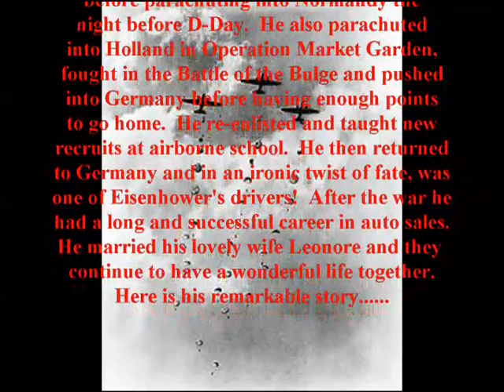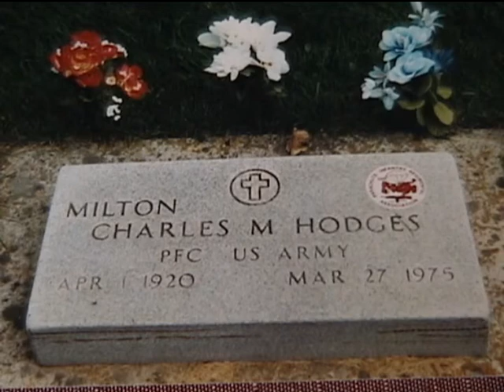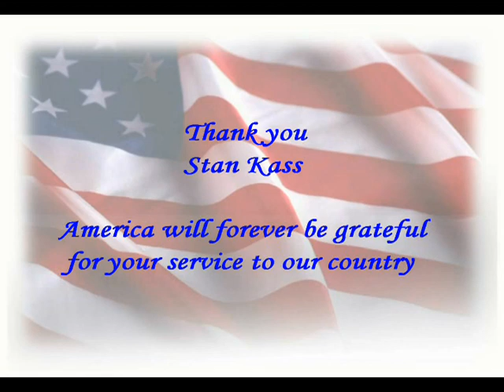Stanley Kass - His full interview (World War II)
On August 19, 2009 Stanley Kass sat down at his home in Ft. Collins, CO and told of his experiences in World War II. Stan, born and raised in Brooklyn, NY, served as a demolition expert for the 508th Parachute Infantry Regiment (Red Devils) of the famed 82nd Airborne. Stan met Eisenhower in the famous picture before parachuting into Normandy the night before D-Day. He also parachuted into Holland in Operation Market Garden, fought in the Battle of the Bulge and pushed into Germany before he had enough points to go home before the war ended. He re-enlisted though and taught recruits at the airborne school. He also returned to Germany as part of the occupation forces and in an ironic twist of fate, became one of Eisenhower's drivers! After the war he had a long and successful career in auto sales. He also met and married his lovely wife Leonore and they have had a wonderful life together. Most people only learn about history, Stan was right in the middle of it!